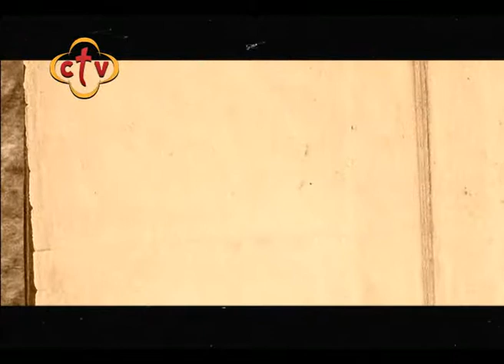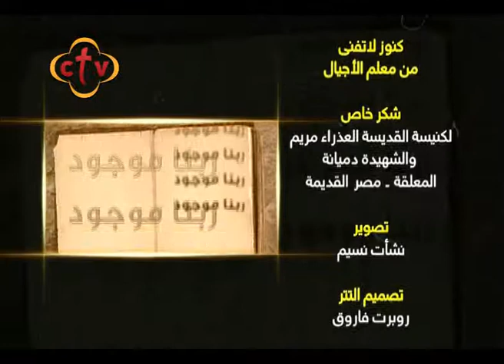418- كنــوز لاتفنــــى - مع معلم الأجيال - القوه فى المسيحية 10 سبتمبر 1997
418-  كنــوز لاتفنــــى
البابا شنوده الثالث
قناة سي تي في
1997